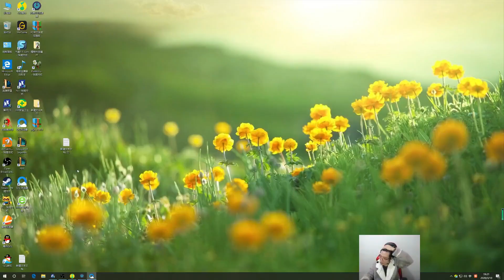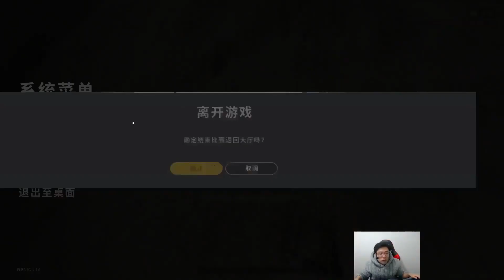【大司马】盒 马 先 生